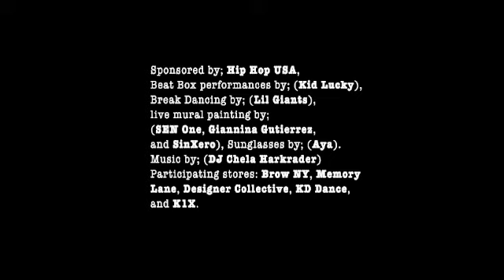Artists Occupy BROW NYC 2011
Lafayette Street Holiday Block Party & Art Sale. Live Artist George "SEN One" Morillo, Gia Gutierrez, and SinXero.
Hip Hop USA, Terry Nelson...